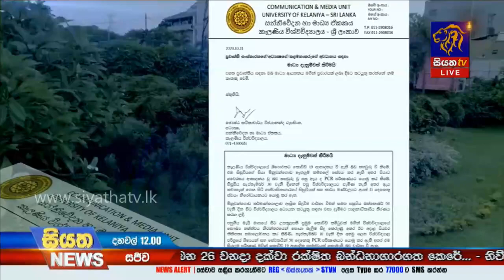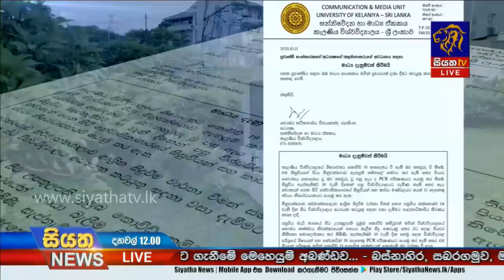මෙරට වෛද්‍යවරුන් තිදෙනෙකුටත් කොරෝනා |Siyatha News